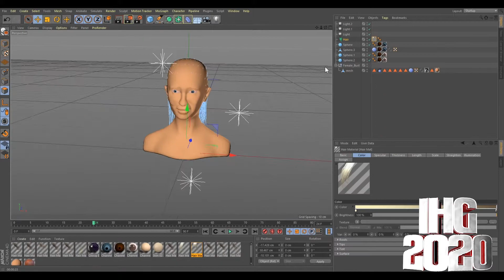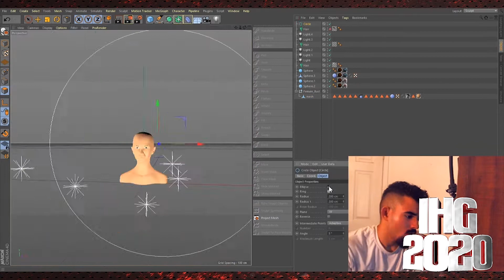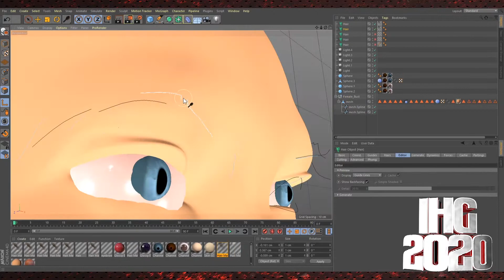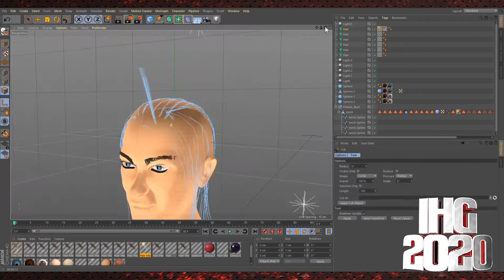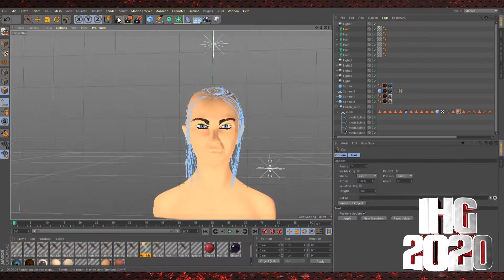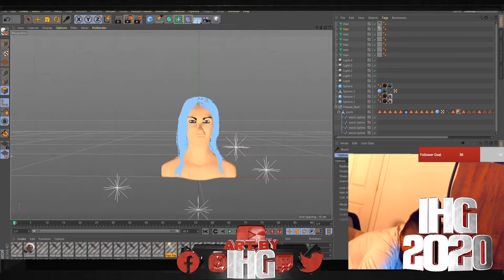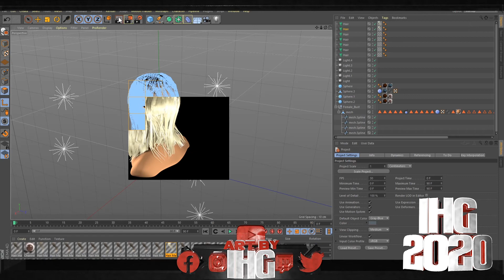Cinema 4D: 3D SCULPTING AND MODELING!